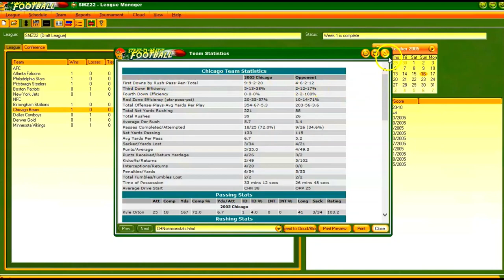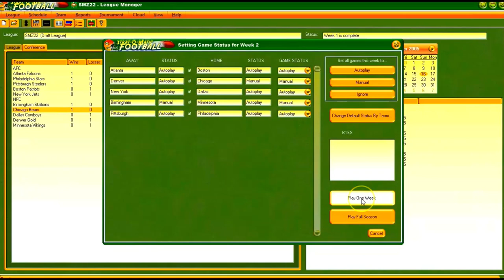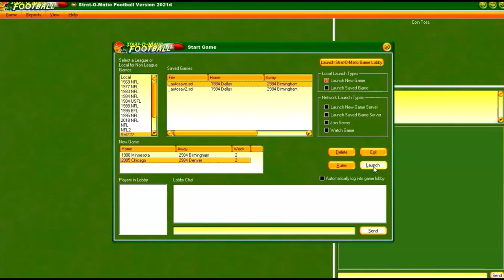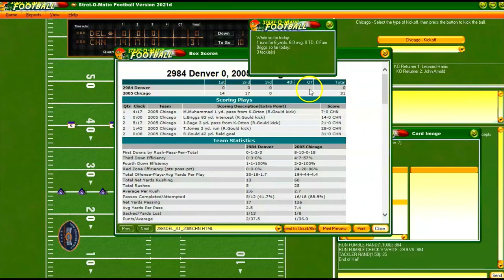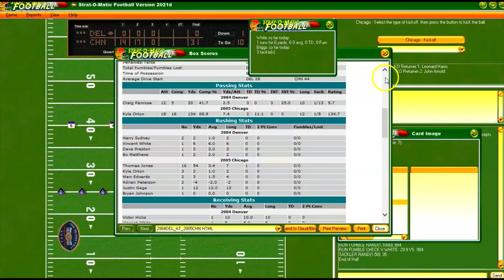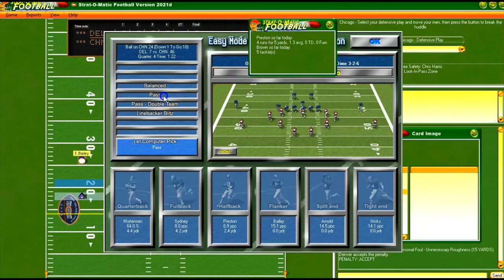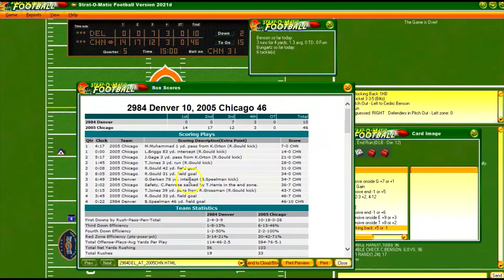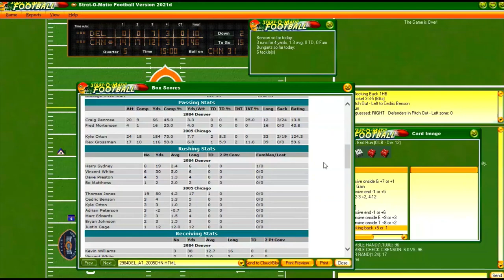Strat-O-Matic PC Football; 1984 Denver Gold vs. 2005 Chicago Bears | SMZFL Ep2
The 2nd televised game of the Sports Man Z Football League, week #2...the 1984 Denver Gold of the USFL (0-1) go to Chicago to take on the Chicago Bears (1-0). The Bears come home after beating the 1988 Minnesota Vikings by the score of 20-10 in week #1. This Bears team was 11-5 in real life and had a fearsome defense. The real-life Denver Gold were a mediocre 9-9 in 1984. Doesn't look like a very even game on paper. But, that's why they play the games as the saying goes.